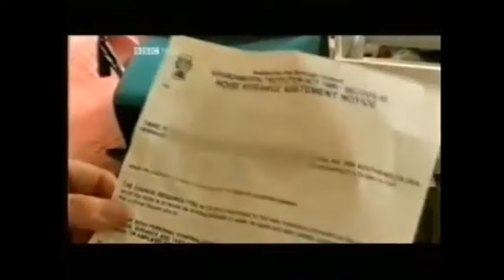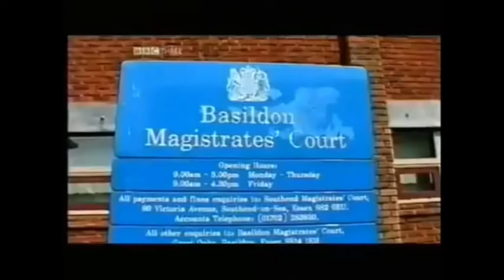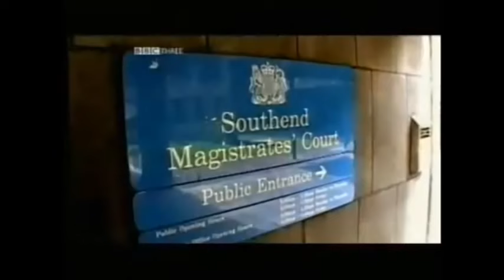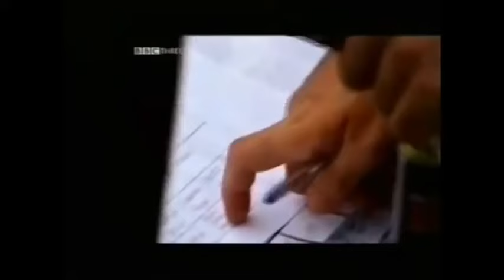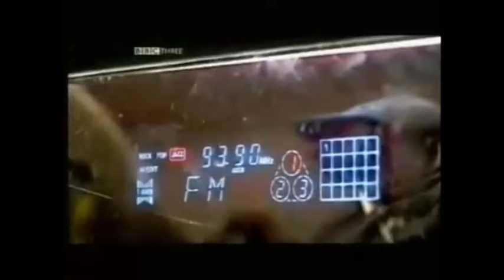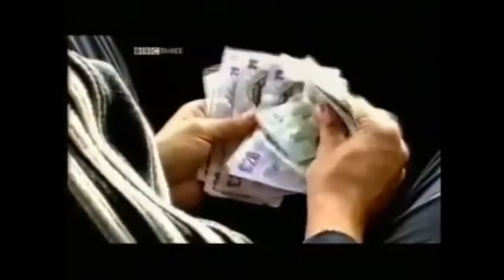Tower Block Dreams Ghetto On Sea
By Adam Smith and Al Siddons
Inspiration for Kurupt FM & Dubplate Drama.